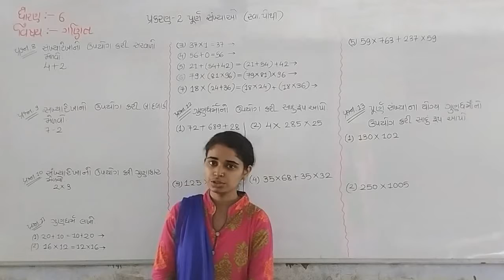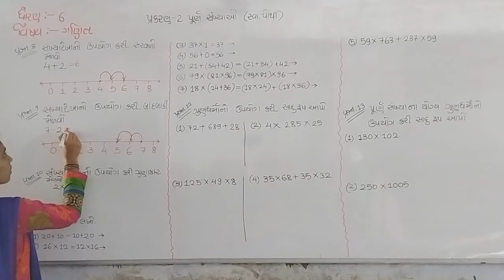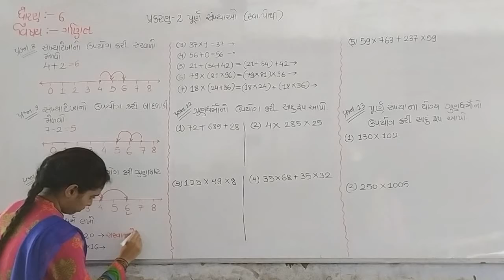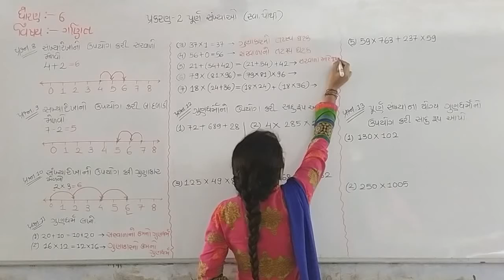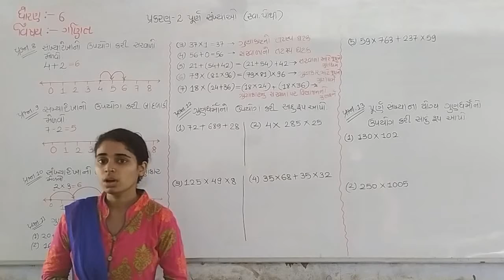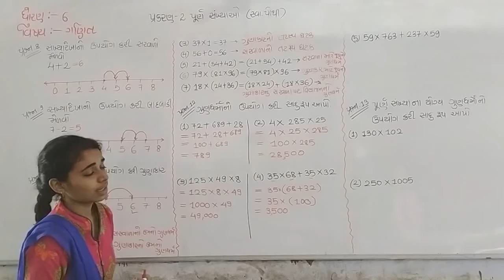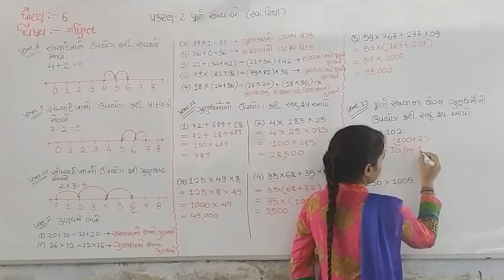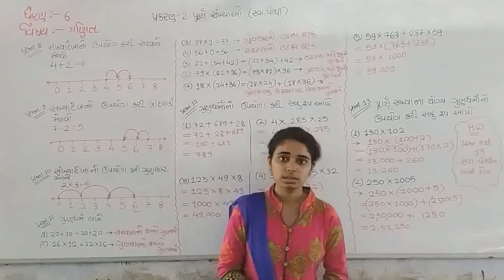ધોરણ ૬ ગણિત પ્રકરણ ૨ સ્વાધ્યાય પોથી ભાગ ૪